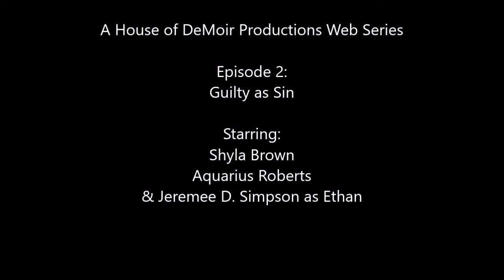BLEU S2:E2: Guilty as Sin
Bleu Rivers has made her decision: she wants Ethan Turner DEAD! Ethan tried to steal her dreams from her and failed. But now, five years after becoming a successful fashion designer, Bleu has had enough and wants REVENGE.